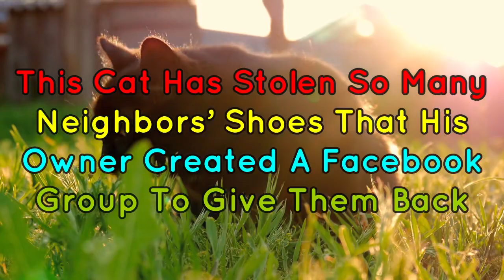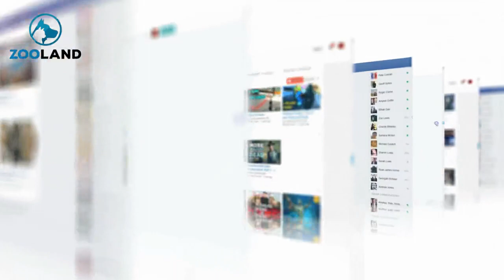This Cat Has Stolen So Many Neighbors’ Shoes That His Owner Created A Facebook Group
A devious cat burglar – emphasis on the cat – who has been “terrorizing” the city of Altoona, Pennsylvania, has finally been caught and named.

The thief has been identified as a black-and-white cat named Jordan who lives in Altoona with his mommy, BJ Ross.

Jordan has allegedly been sneaking out each night to steal shoes from his unsuspecting neighbours.

The thieve’s identity was revealed by none other than his very own mother, who could no longer stand quietly by as her devious, furry, son robbed her neighbours of their flip-flops, sandals, sneakers and boots.

As Jordan’s pile of loot grew bigger with each passing night, Ross feared that the whole city would soon find itself barefoot as a result of his incessant thievery.

She simply had to do the right thing, and so she set up a Facebook group to address the situation. In the group, she’s posted pictures of Jordan’s treasure trove of stolen footwear, which consists of more than 50 shoes, in the hopes of being able to return the shoes to their respective owners.

Ross has equipped the thieving kitty with a GPS tracker to see where he goes at night, and she’s found that Jordan not only hits multiple houses a night, he also hits the same houses multiple times.